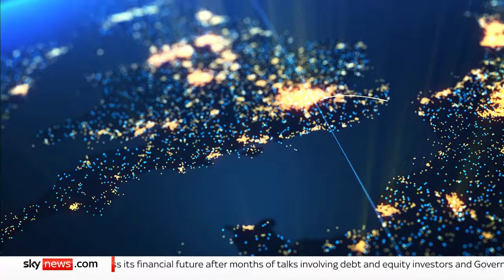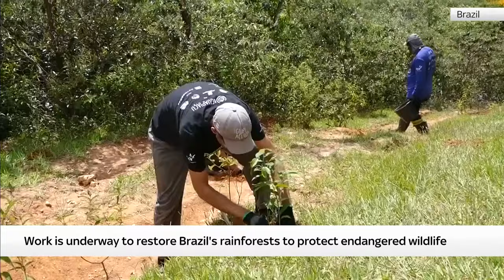The World with Yalda Hakim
Watch The World with Yalda Hakim as she scrutinises the latest international news headlines and hears from the big names shaping the global outlook.

Joining us on the show tonight:

🔵 Jasmine El-Gamal, former Middle East advisor at the Pentagon
🔵 Dr Ghassan Abu Sitta, plastic and reconstructive surgeon
🔵 Molly Blackall, Global Correspondent at The I